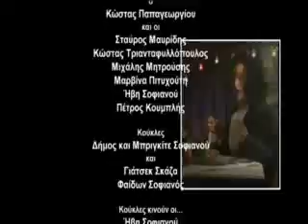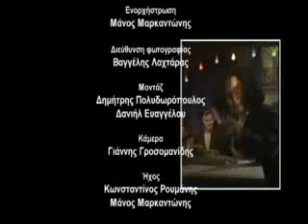KRA (ΚΡΑ) - EPEISODIO 29 - ΣΚΑΪ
KRA
MON-FRI 00.10
Best of KRA SAT 23.45

Written by PETROS KOUBLIS- HEBE SOFIANOU

Directed by PHAIDON SOFIANOS - HEBE SOFIANOU

VOICE CAST: KOSTAS PAPAGEORGIOU
MARVINA PYTIHOUTI, KOSTAS TRIANTAFYLLOPOULOS, STAVROS MAVRIDIS, MIHALIS MITROUSIS